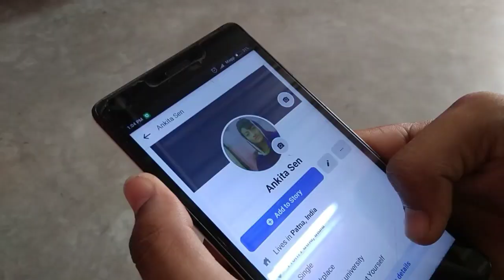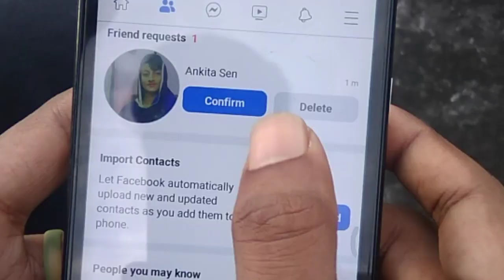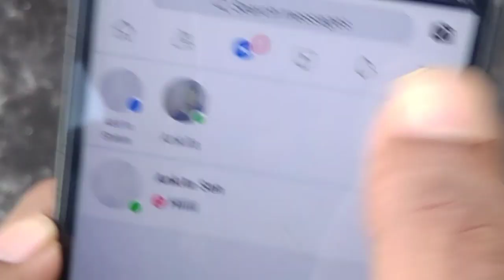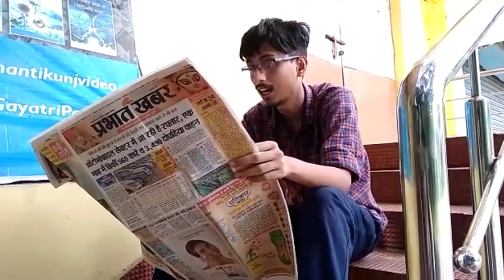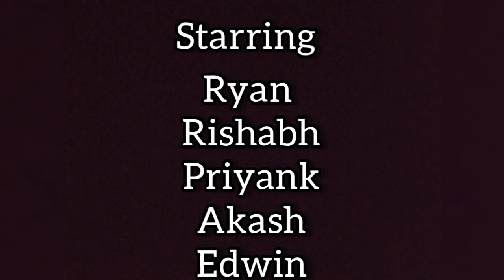fakeid FAKE ID || A SHORT FILM || D.M.D.T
So as being totally vella during this lockdown we thought of doing something.

CAST-

Ryan as Chintu
Rishabh as Abhishek (Harishchandra)
Akash as Abhishek's Father
Priyank as Abhishek's Friend
Edwin as Edina
Suraj as Shopkeeper
Shirin as Chintu's Sister
Shelly as Edina's Sister/Abhishek's Friend

Robin Paul and Anthony Surin

Directed/Edited - Anthony Surin
Story - Kunal Tripathi